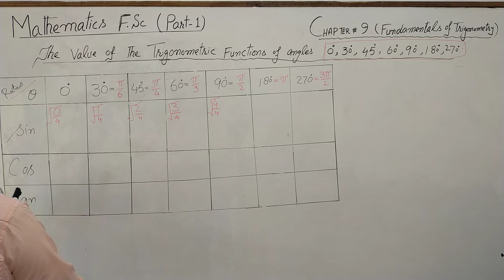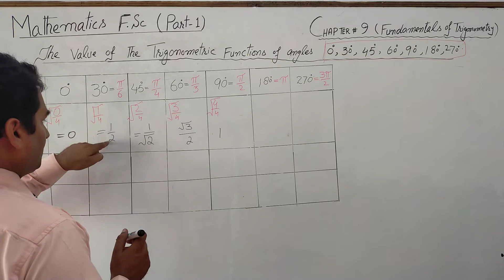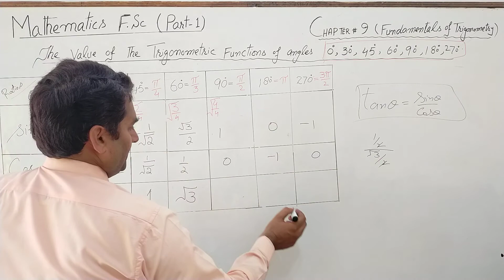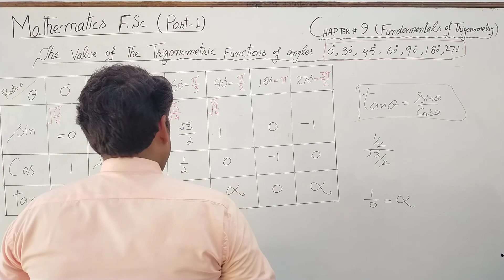Simple Trick to remember Trigonometric Ratios | Maths by Muhammad Ahmad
Simple Trick to remember Trigonometric Ratios |
Table of Trigonometric Ratios |
The value of the Trigonometric Functions of angles |
 Maths by Muhammad Ahmad